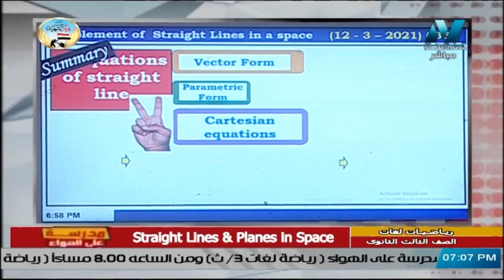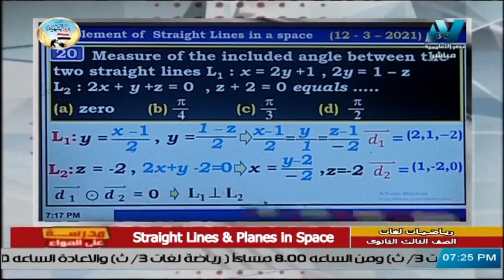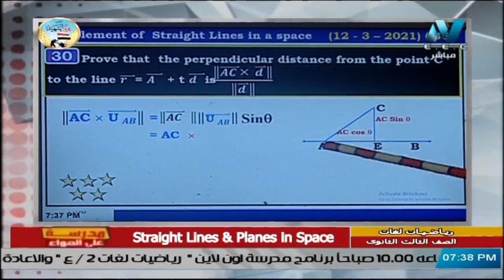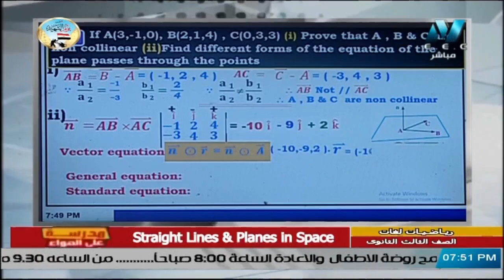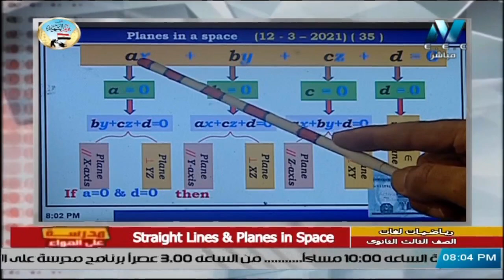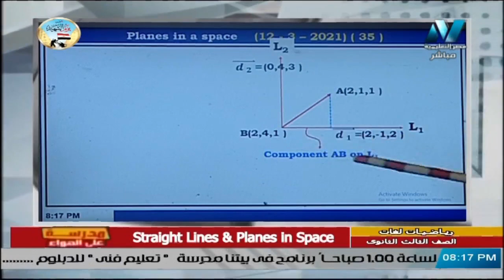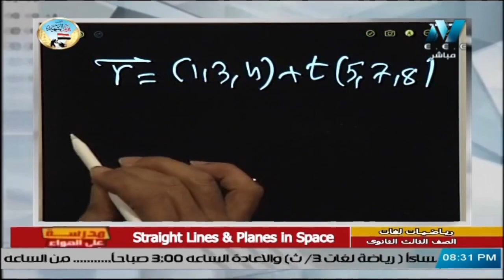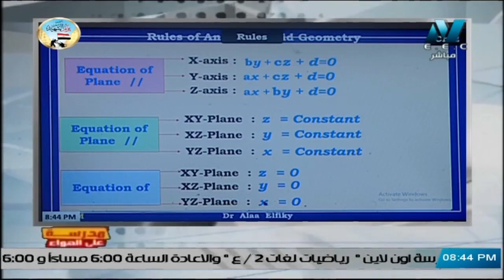رياضيات لغات للصف الثالث الثانوي 2021 - الحلقة 34 - straight lines and planes in space